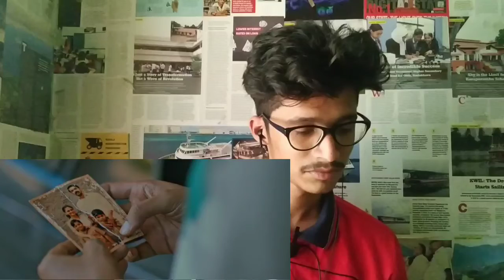Thirike Nationwidepictures THIRIKE | OFFICIAL TRAILER | GEORGE KORA | GOPI KRISHNAN | SAM XAVIER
Presenting Thirike Official Trailer

Directors : George Kora & Sam Xavier Executive

Producer : Abraham Joseph

Producers : Abraham Joseph & Deepak Dili

Pawar Banner : Nationwide Pictures & Fourth Wall Films

Trailer Cuts : Abhinav Sunder Nayak & Jomy Joseph

Co - Producer : Dijo Kurian, Ronylal James, Manu Mattamana, Sijo Peter, Paul Karukapillil

Writer : George Kora

DOP : Cherin Paul

Editor : Lal Krishna Music : Ankit Menon

Lyrics : Sam Mathew AD & Vinayak Sasikumar

Art Director : Unni Ugrapuram

Costume Designer : Liji Preman Makeup : Sinoop Raj

Sound Design : Nived Mohandas

Sound Mix : Sreejesh Nair, CAS Colorist : Joyner Thomas ( Blackmaria)

Associate Director : Feroz Ismail

Direction Team : Sreeraj Sreekumar & Paul Johnson

Production team : Richu Mathew & Jobi John

Stills : Ninan Mathews

Title Design : Anna Jovita

Poster Design : Ozon

MUSIC ON : GOODWILL ENTERTAINMENTS OTT PARTNER : NEESTREAM MUSIC ON : GOODWILL ENTERTAINMENTS DIGITAL PARTNER : AVENIR TECHNOLOGY